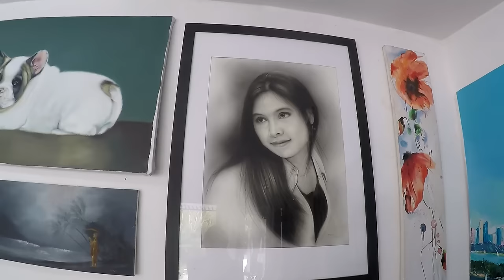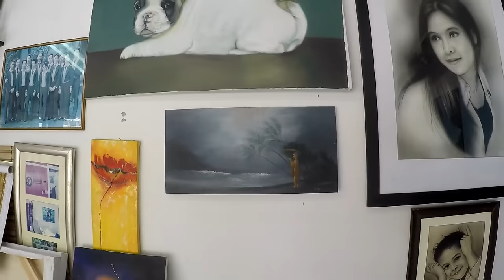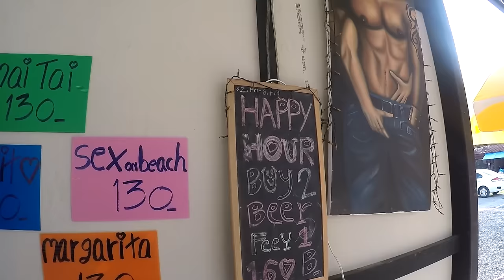Beauty in Thailand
Update in Jessica rabbit and keeping a promise to bye a beer for my friend. More photos of the custom paintings you can get here in Kamala beach.

I have no family here, and I'm walking through Thailand with out a clue!

Shipping Address.
The address to ship to is:
Thailand Rob
C/O White Sun Bar
121 Moo 3, Beach Rd